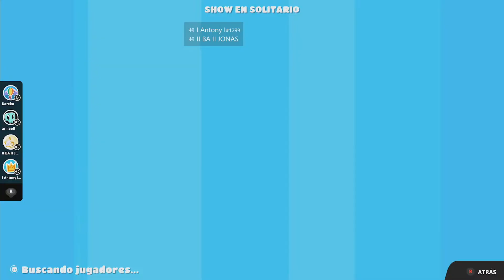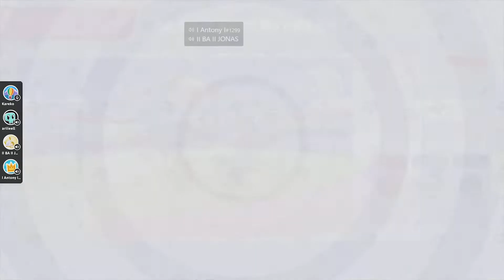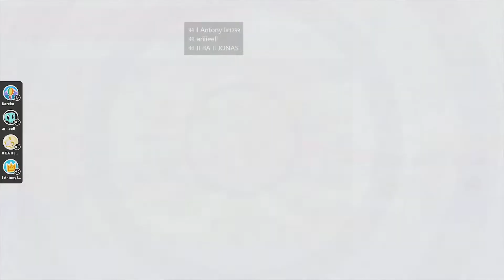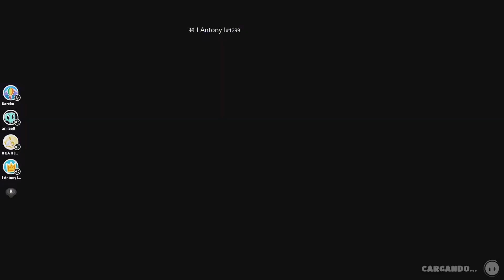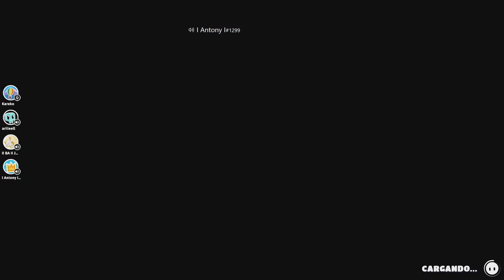Fall Guys - Jonas, Ariel , Anthony - 2022/07/20 23:53